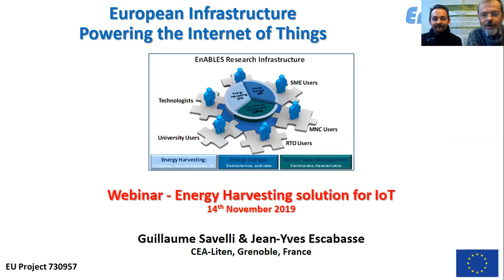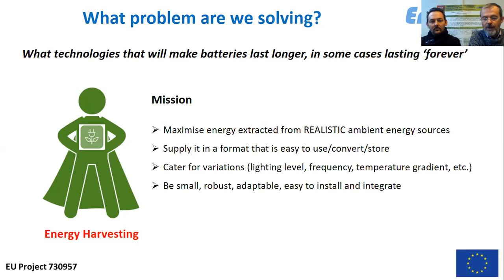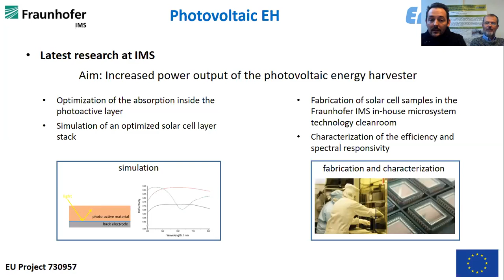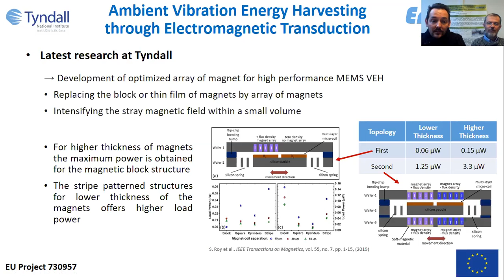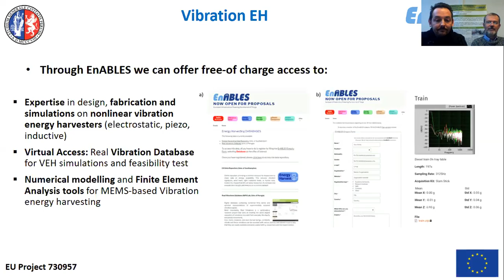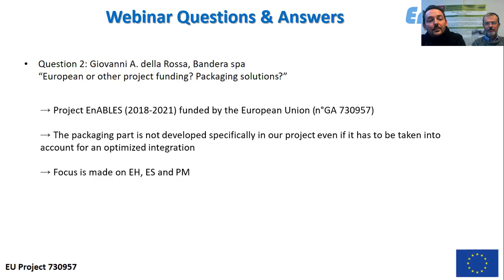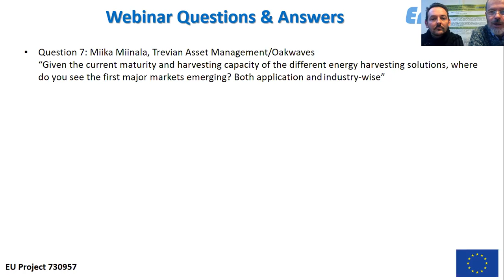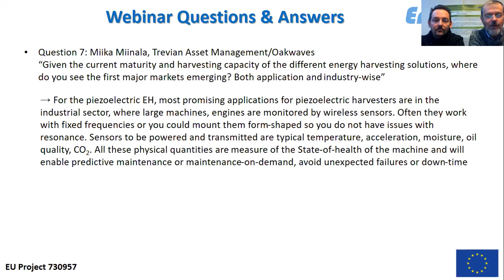EnABLES Webinar Energy Harvesting solution for IoT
EnABLES is a European project dedicating to powering the Internet of Things (IoT). It will address the long term needs of energy management in self-powered smart sensor systems as required by IoT innovation. To enable truly ‘invisible’, unobtrusive and self-powered (autonomous) wireless devices a key challenge is to bridge the gap between capturing energy supply from energy harvesting sources (EH), integrating new devices for energy storage (ES) and taking into account the micro-power management (MPM) requirements for the miniaturised system operation. This webinar is centred to the first step: the energy harvesting. We will present the different EH technologies (photovoltaic, thermoelectrics, piezo, etc.) developed in the framework of this project. We will also present our free-of-charge technical offer to characterize materials or devices in these different EH technologies.